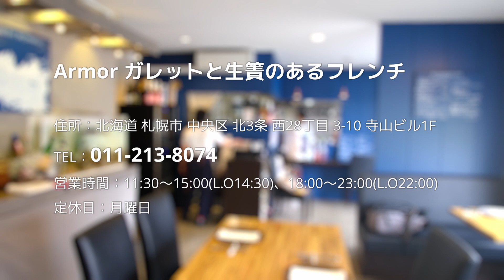【札幌グルメ】Armor ガレットと生簀のあるフレンチ【飲食店応援プロモーション動画】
【札幌市中央区】Armor ガレットと生簀のあるフレンチ【飲食店応援プロモーション動画】

【Armor ガレットと生簀のあるフレンチ】でフレンチをテイクアウトして楽して、プロの味をご家庭でシェアハピしましょう！
※動画になっている魚介のガレットは店内のみでのご提供となっています。

店名：Armor ガレットと生簀のあるフレンチ
住所：北海道 札幌市 中央区 北3条 西28丁目 3-10 寺山ビル1F
営業時間：
11:30〜15:00(L.O14:30)
18:00〜23:00(L.O22:00)
お休み：月曜日
サイト：
撮影元情報

札幌の中小企業をWebで盛り上げたい。
そのような思いから無料動画作成・各SNSでのプロモーションを行っています。

　株式会社アクセスジャパン
　〒064-0823
　北海道札幌市中央区北３条西２８丁目２－１ サンビル６階

撮影機材
（以下リンクはAmazonアソシエイトを利用しています）

カメラ
レンズ（単焦点広角レンズ 12mm F2.0）
レンズ（単焦点標準レンズ 35mm F1.4）
レンズ（中望遠単焦点レンズ 85mm F1.8）
減光NDフィルター 82mm 可変式 X状ムラなし ND2-ND32フィルター
フィルター径変換アダプター(67-77mm)
フィルター径変換アダプター(52-82mm)
フィルター径変換アダプター（72-82mm）
ミニ三脚（ゴリラポッド）
ジンバル
照明
照明
バッテリー
メモリカード
トップハンドル
マイク
マイクケーブル
シューアダプター